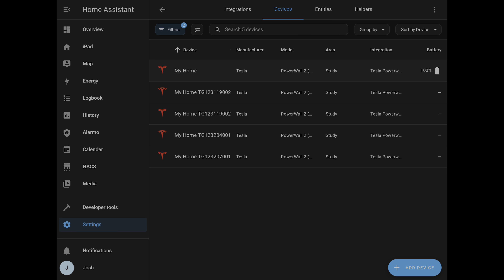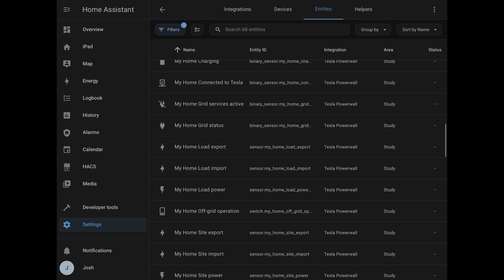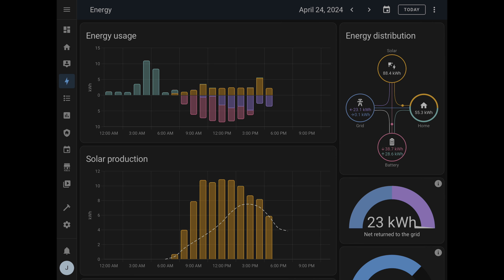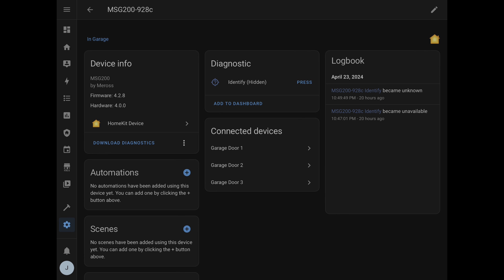Home Assistant Top 5 Integrations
Do you wonder what other smart home enthusiasts are using? I show you my top 5 Home Assistant Integrations I use in my house. If you aren't using several of these, you are certainly missing out! After years of using SmartThings, I finally made the switch last year to Home Assistant, and I'm never looking back. These Home Assistant Integrations have made the switch absolutely painless, in fact, they made it pleasurable!

Home Assistant Green (Amazon)

Amazon
Reolink CX810
Reolink RLC-1212A
Reolink Doorbell WiFi
Reolink Trackmix WiFi
Ecobee Premium Thermostat (in video)
Lutron Caseta Starter Kit
Lutron Caseta Dimmer Switch
Lutron Caseta Switch (non-Dimmer)
Aqara Water Leak Sensor
Aqara Smart Plug
EcoNet Water Valve Shutoff
ASAHOM Permanent Outdoor Lights
Govee Permanent Outdoor Lights
Govee Permanent Outdoor Lights Pro
Home Assistant Green
Meross Garage Door Opener
GoControl Zigbee & Z Wave hub

Chapters:
0:00 Intro
0:26 Tesla Powerwall
3:17 HomeKit Device
4:44 Lutron Caseta
6:15 Z-Wave
7:49 Zigbee